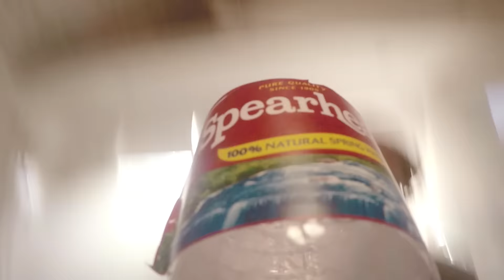Bottle Flipping Challenge | TBS Digital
This is your brain on Bottle Flipping.